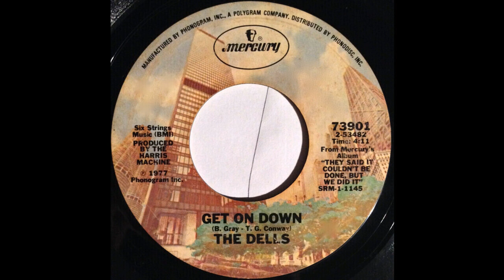DELLS: "GET ON DOWN" [Young Pulse Mix]